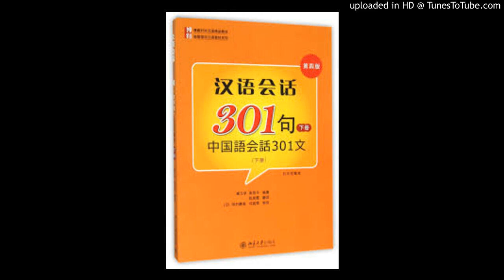301-L21-短文听力（1）